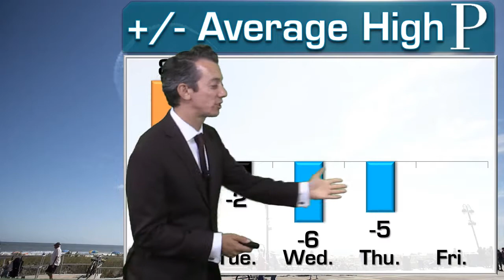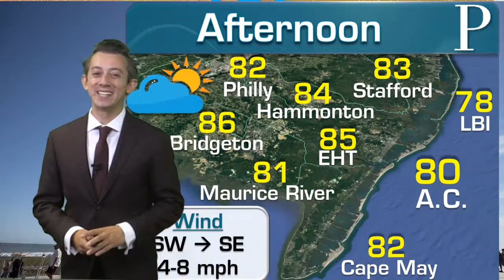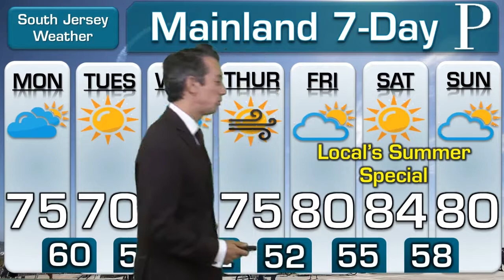WEATHER: September 16th Midday Forecast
Meteorologist Joe Martucci says while temperatures will move up and down this week, one thing will stay the same.